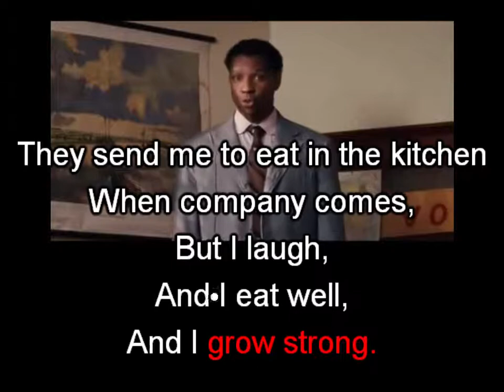I, Too Sing America - Read-Along Same-Language-Subtitling - Langston Huges - Denzel Washington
The unappreciated power of kinetic typography! The human brain is naturally wired to track text. Advertisers know that the inclusion of text (and especially kinetic text) increases audience engagement and recall by about 25%. Studies have shown a similar response across literacy and age levels. Media uses this tool to narrow and clarify it’s intended message and to increase engagement and consumerism.

Most of the 'SLS - lyrics onscreen' samples you will find on my page were done by students as part of a reading literacy demonstration project.

This site makes such material available in the effort to advance understanding of a valuable educational format and to promote the usage of that format in future media projects and educational applications. Same-Language-Subtitling.com believes that the nature and use of the artifacts on this site that are not in the public domain or not the property of the owner of this site constitutes “fair use” of any such material as provided for in section 107 of the U.S. Copyright Act. The material on this site is intended primarily for educational (teaching, research, scholarship) purposes, factual in nature, additive, and distributed freely.

Same-Language-Subtitling.com has no legal authority to grant or deny permission of materials whose copyrights are held elsewhere.

Materials owned by Same-Language-Subtitling.com may be used for research and educational purposes and should be accompanied therein with express acknowledgement of this site. Commercial and other non-educational uses and/or distribution of materials owned by Same-Language-Subtitling.com without the express written consent of the site's owner is prohibited.